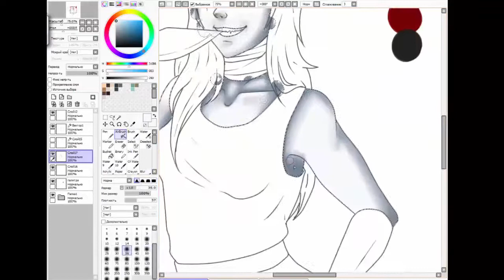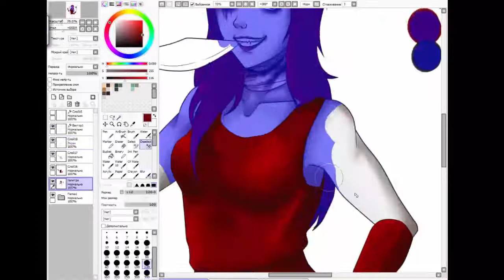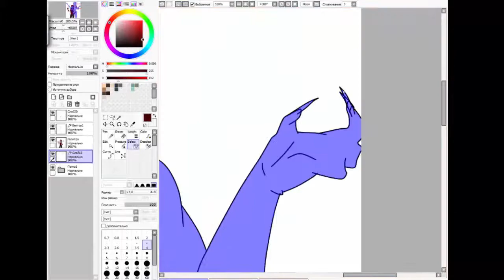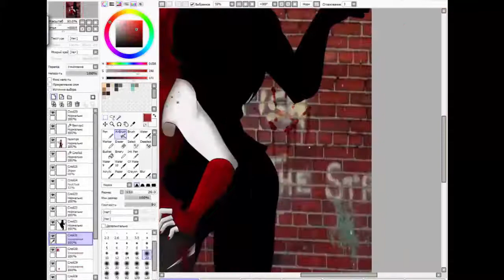[Coloring] - Redina (Request)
This work was drawn earlier than the previous two. But for technical reasons was not posted.
Request with DeviantArt from Knife-Girl --- knife-girl.deviantart.com/
N.A.S.A. – Hide (Tropkillaz Remix)